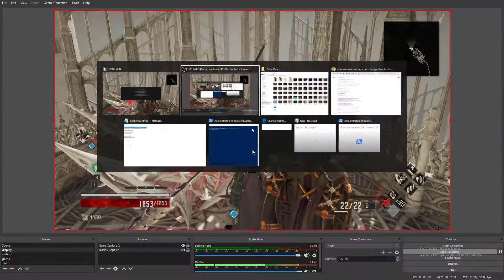Code Vein ~ Part 12 Gameplay Walkthrough ~ Argent Wolf Berserker ~ Max Settings 1080p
Code Vein is an action role-playing game developed and published by Bandai Namco Entertainment for PlayStation 4, Xbox One, and Microsoft Windows. It is set in a post-apocalyptic dystopian setting with vampire themes, including "Gifts" from the consumption of blood, and other supernatural abilities